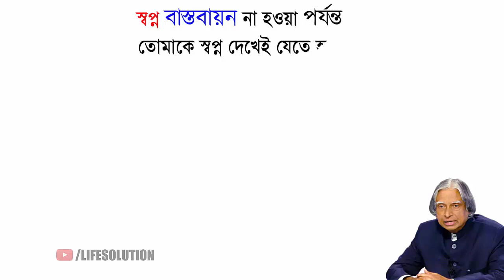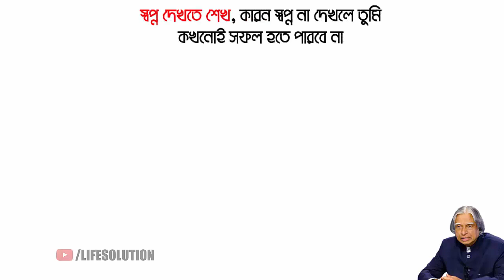যারা এটি জীবনে একবার বুঝে গিয়েছেন তারাই সুখী | APJ Abdul Kalam Bangla Quotes In Bengali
যারা এটি জীবনে একবার বুঝে গেছে তারাই সুখী | apj abdul kalam bangla quotes In Bengali.

This is an educational and motivational video only for inspiring the viewers to succeed in their life.